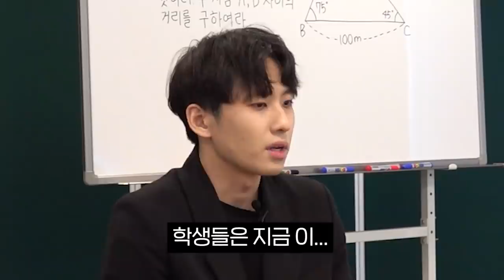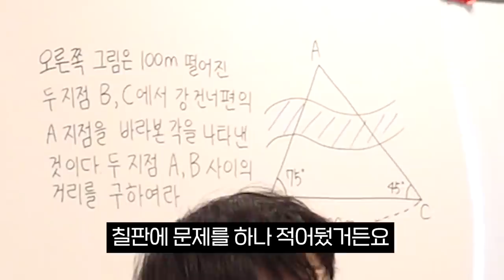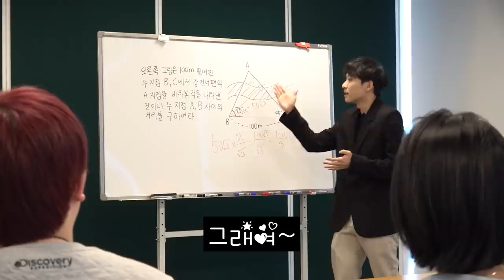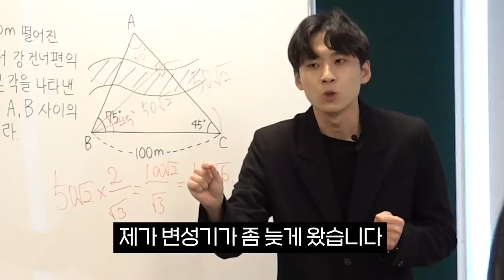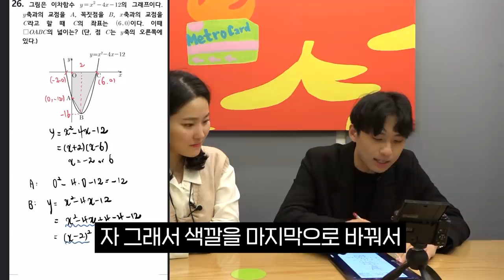강사 면접 보러 갔다가, 연대녀를 마주쳤습니다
채널 문의 ▼
미미미누 인스타그램 ▼
미미미누 AI훈수봇 만나러 '오픈타운' 가기▼
다운로드 후, 계정 만들고 '미미미누 훈수봇' 검색